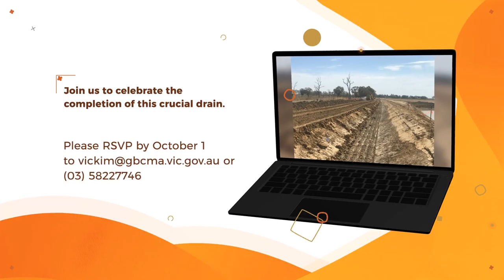muckatah 23p invite copy 3